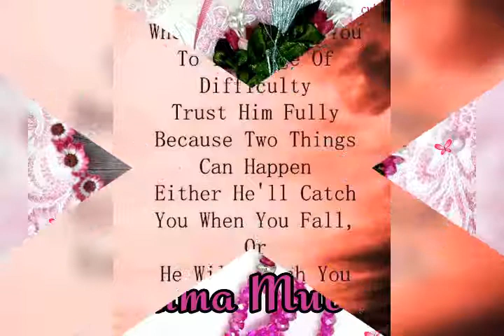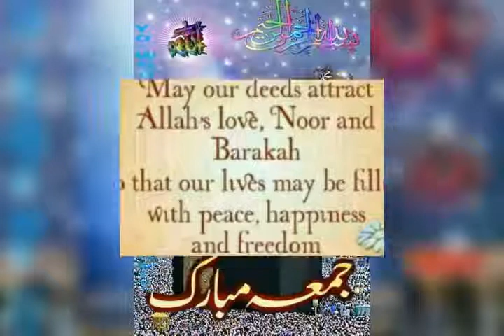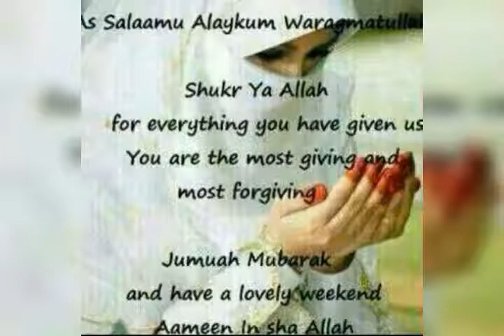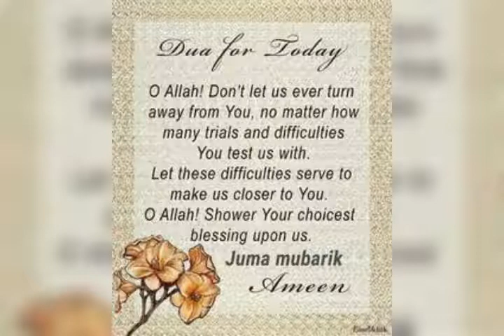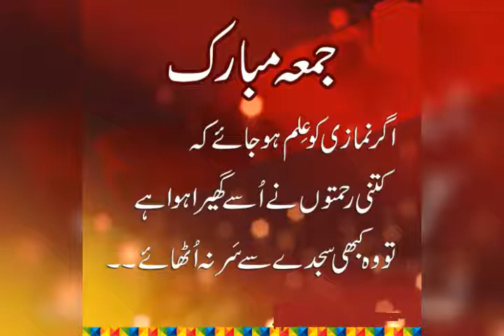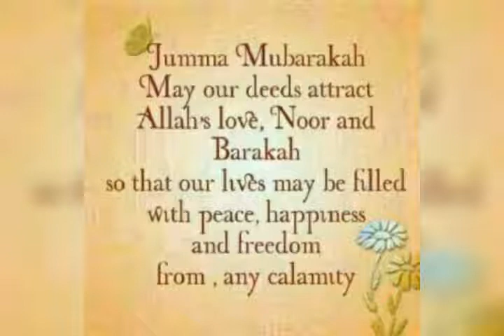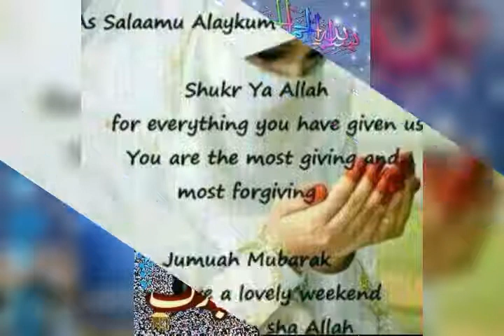Naat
Jumma Mubarak to all